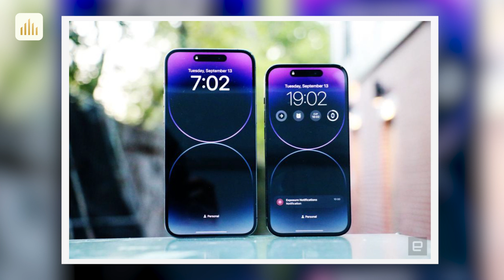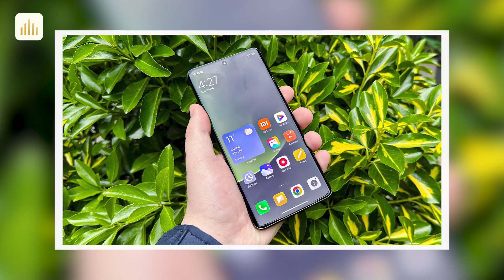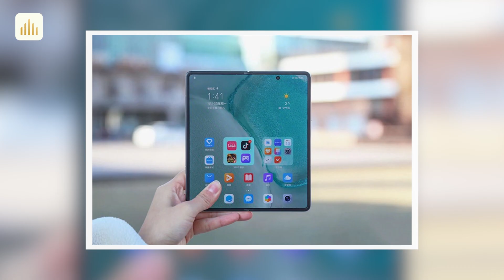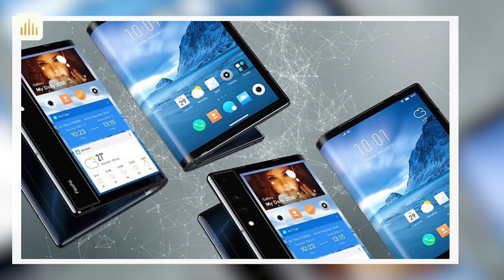Tin nóng: iPhone 15 giá rẻ có đáng mua? Rò rỉ sơ đồ Xiaomi 14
Redmi Note 12 Turbo: 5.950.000
0:00 Intro
0:16 Tiêu đề: Dòng iPhone 15 giá rẻ có đáng mua dù được cách mạng hóa?
1:28 Rò rỉ sơ đồ Xiaomi 14, hé lộ nhiều thông tin thú vị về thiết kế
2:23 Honor Magic V2 sắp ra mắt, smartphone gập siêu mỏng và hiệu năng ấn tượng